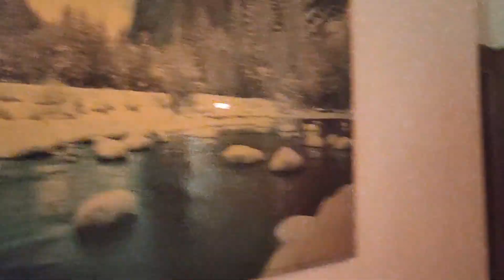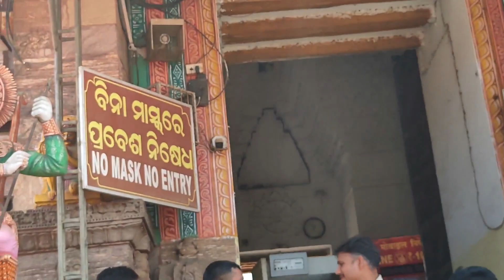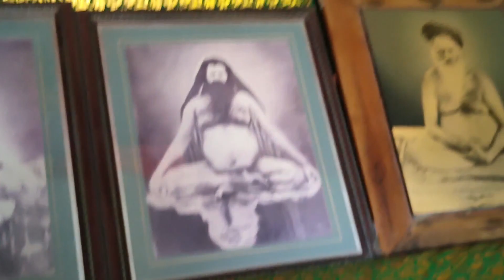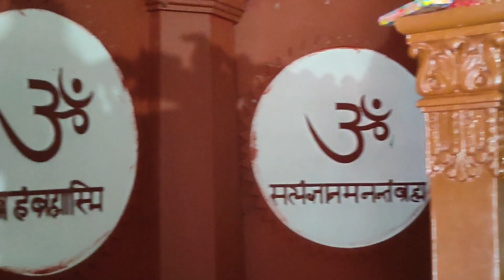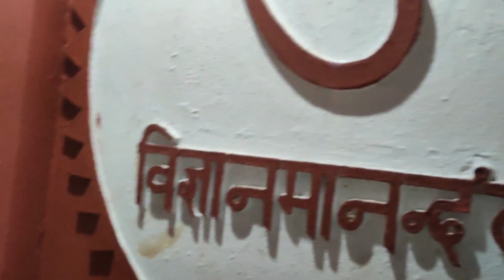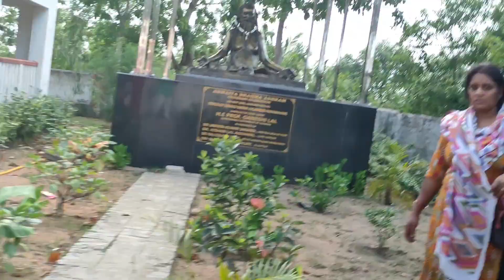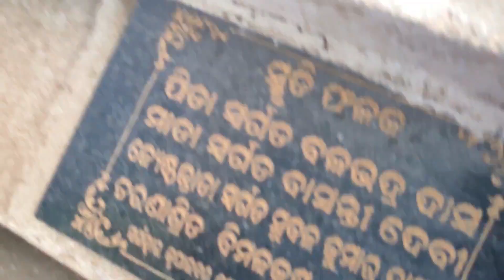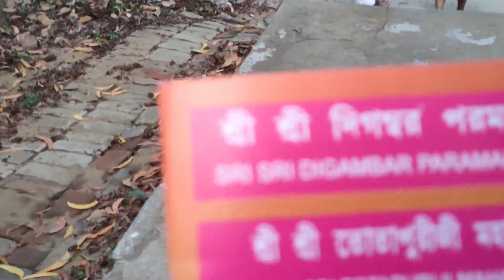PuriTrip Part3 পুরী ভ্রমণ তৃতীয় পর্ব জগ্ননাথধাম দর্শন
PuriTrip Part3 পুরী ভ্রমণ তৃতীয় পর্ব । জগ্ননাথ ধাম দর্শন। JagannathTemple and others @explorerbuzz ​